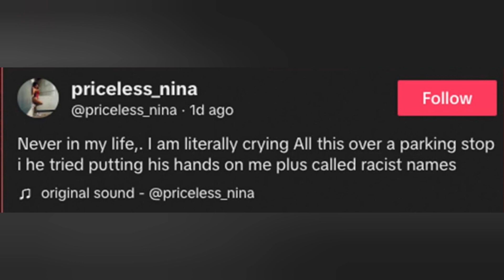MALE-KAREN 📢 R@C!AL $LUR$ 0V£R PARKING SPOT